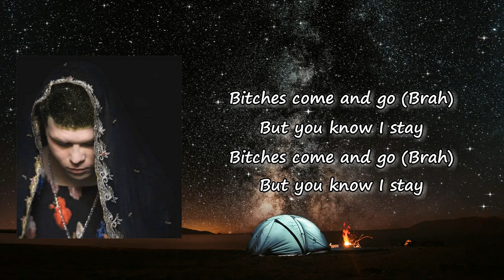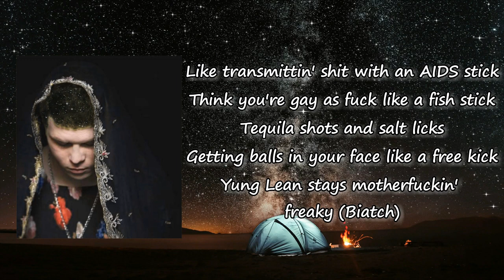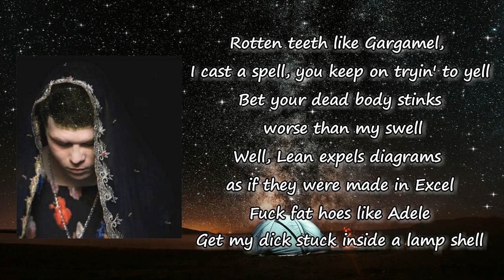Yung Lean _ Ginseng Strip 2002 Lyrics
Songs: Ginseng Strip by Yung Lean
Album

Ginseng Strip Lyrics:

2003
Makaveli
2003 shit, this ain't no splittin' bills shit